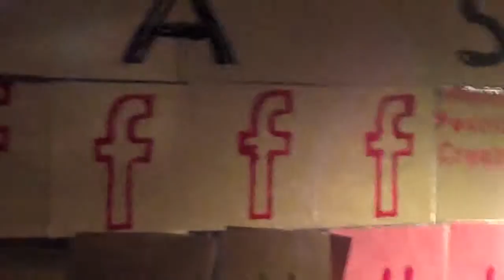Take a smile - PostitArt Adventskalender 4. Dezember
In der Müllerstraße konntet Ihr heute am 4. Dezember ein Smile mitnehmen. Morgen am 5. Dezember sind wir bei Douglas in der kaufingerstr.